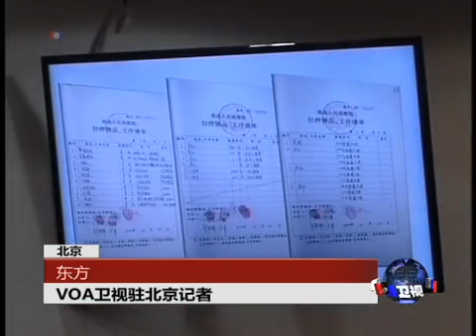VOA连线: 记者东方介绍薄熙来案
VOA卫视驻北京记者东方介绍薄熙来案今天上午开审第四天的一个最新情形. 脸书: